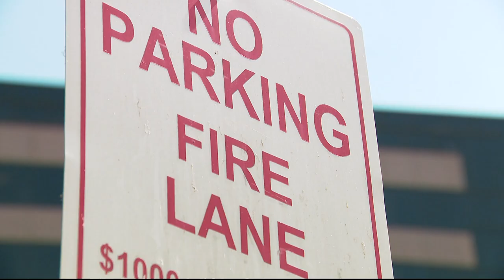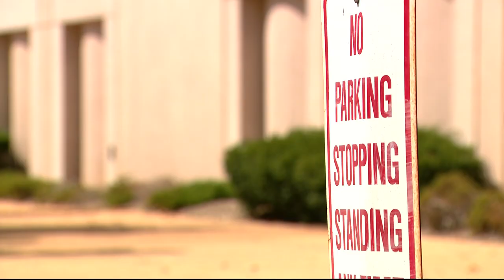Tow truck driver hauls away SUV with children still inside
Arlington County Police say a tow truck driver hauled away an SUV -- with two children still inside.